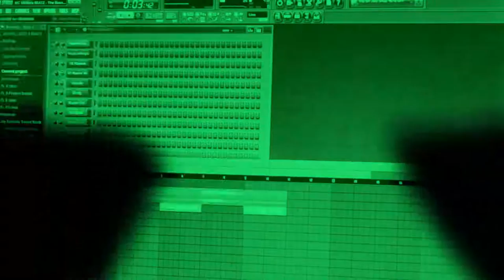MC MONsta BEATZ - The Bassasaurus (Original Mix)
NEW MC MONSTA BEATZ! This is just a re-upload of a track I made a while ago. Just trying to get back into producing beats again. Its been about 4 years since I made a beat so go easy on me with the comments lol.